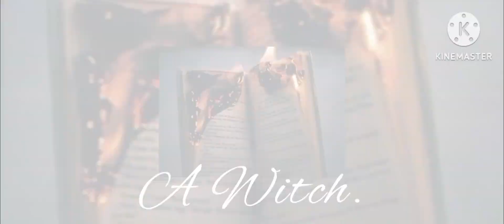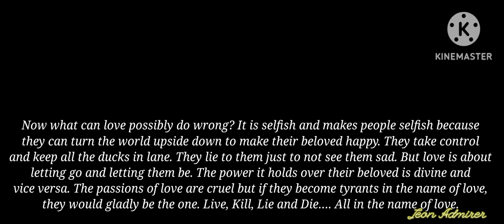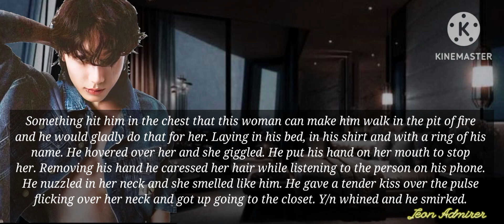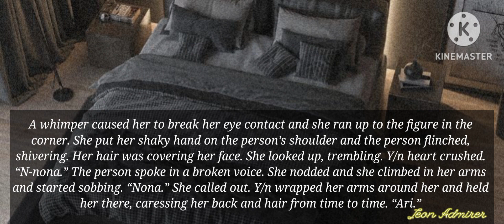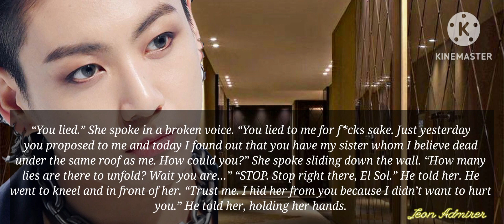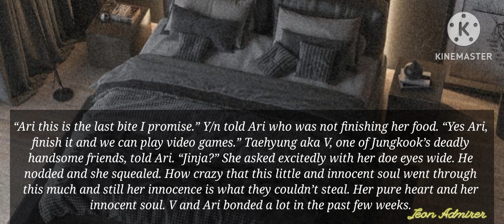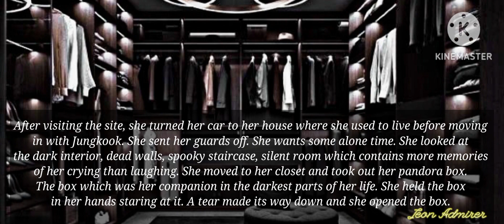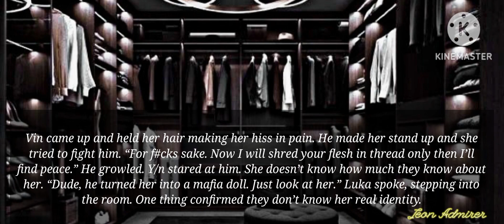When she has an argument with him and ran away but got kidnapped ||Jungkook ff|Dark Romance|Part14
He dwelled in her darkness and embrace her with her Demons. Killed her Demons but some lingered here and there unknown and she is scared. Will he embrace her like that? Or he will turn his back?
Edited by: Jeon Admirer
Voicover by: Jeon Admirer
Storyline: Jeon Admirer
Pictures used credited goes to respectful owners